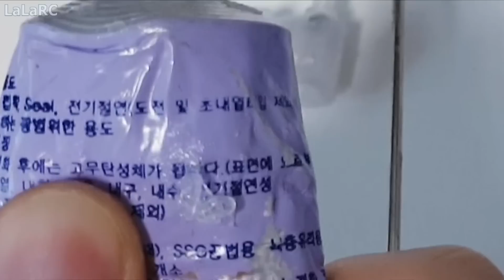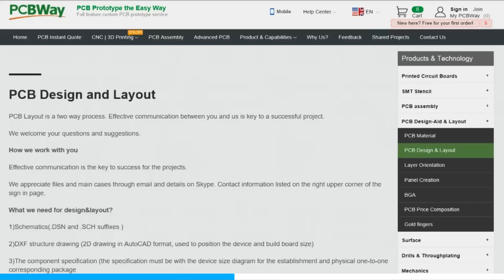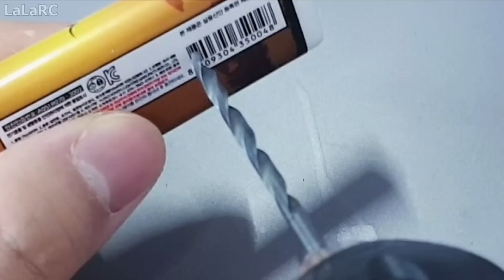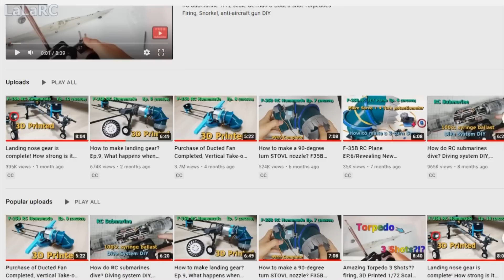RC잠수함에 부탄가스로 SLBM 물로켓 만들면 잘 날아갈까? / Feat. F35B 근황(ENGSUB)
RC잠수함의 V2 수직 물로켓 미사일 SLBM 집에서 만들기

▼RC Submarine RC DIY STL files Links by LaLaRC

U-BOAT in Battery Case and Main WTC Cap 1/72 SCALE
syringe ballast dive system 100cc 38mm size create for 1/72 scale

Side Wing 40mm x 2 EDF  Max Thrust 450 g
Length 1270mm~1290mm
Wingspan 861mm~880mm
Material : PLA+, Styrofoam, ABS+, PC-CF, Lastic(Rubber), PETG